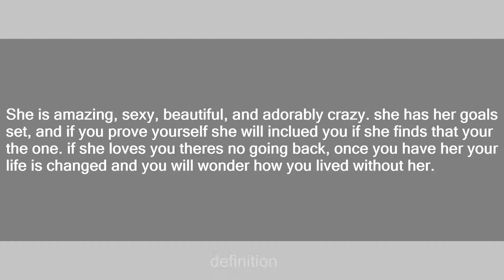alaysha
Slang flashcards: